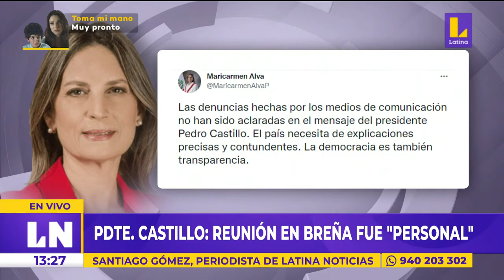🔴 María del Carmen Alva: "Denuncias no han sido aclaradas por el presidente"